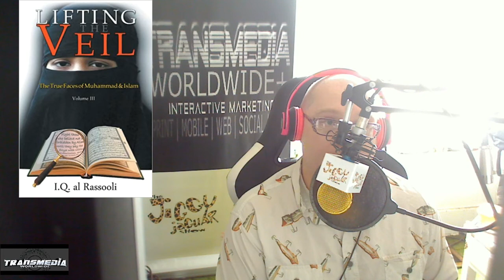Caitlyn Jenner for California Governor? Could It Happen?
Paul Preston is the Founder and President of The Movement for a New California State. Paul is also the host of Red State Talk Radio’s “Agenda 21 Radio."

The New California State movement came alive over five years ago and is now on the verge of becoming the 51st state in the Union.

Concerned about the creep of socialism and communism in the state of California over the past thirty years Paul searched for a way to stop the ultimate totalitarian take-over of the state of California and the United States. Paul found it in the Founding Fathers Article IV, Section 3 with the formation of a new state from a pre-existing state.

New California State declared Independence from the state of California on January 15, 2020 following Article IV, Section 3 (state split clause) of the U.S. Constitution. In addition, New California State conducted 7 constitutional conventions, created a bicameral legislature, passed 26 resolutions, established 56 county committees and selected delegates to the upcoming convention to draft the New California State Constitution. New California was recently informed observers from the White House will be at the second convention in February 2021 as observers.

Following the West Virginia statehood model of 1861 New California State is the first effort to form a new state utilizing the state split clause, Article IV, Section 3 since 1861. California alone has attempted over 200 state splits since 1849 yet not one has followed the U.S. Constitution’s state split clause. New California State is following the Constitution as designed by the Founding Fathers and utilizes the U.S. Declaration of Independence and Bill of Rights as their tools in the “originalist” constitutionalist model.

New California State has read over 120 Grievances against the state of California over 121 weeks as part of the January 15, 2018 Declaration of Independence process.